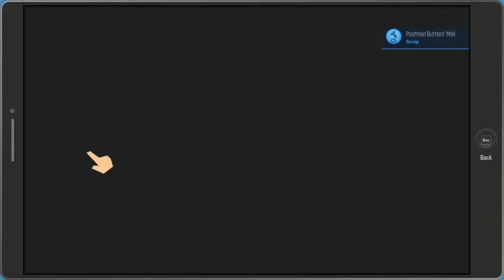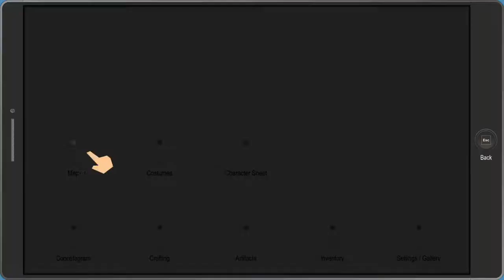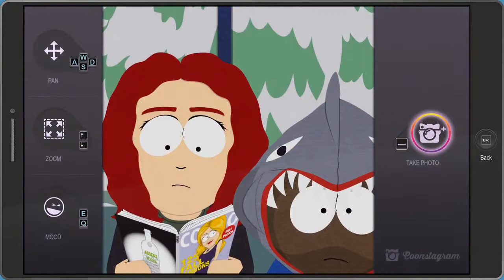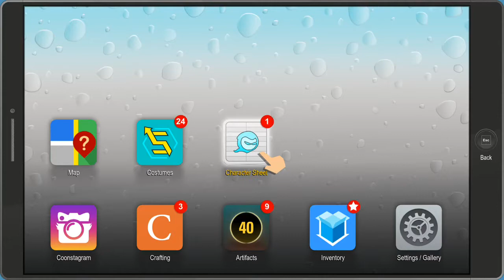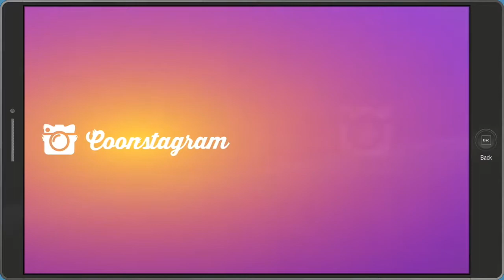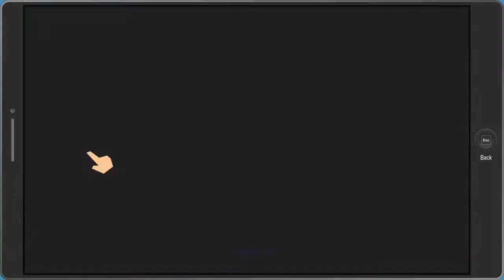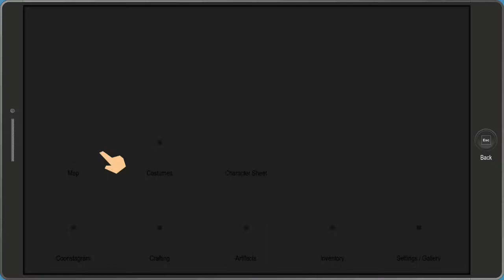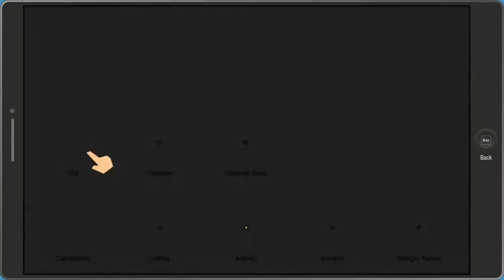LDRU-South Park Fractured But Whole Part 6-Leveling Up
We too hot.